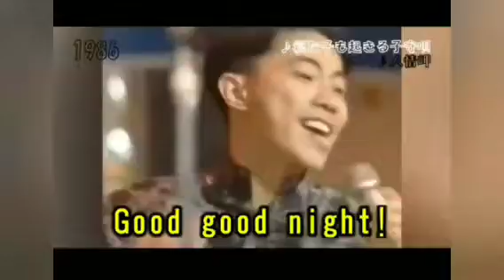お休みなさい🌃✨ 😸🎃☘️✨🌸